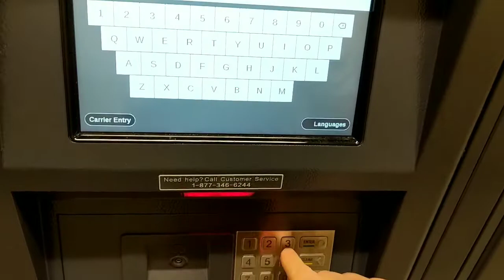Amazon Packages Delivered To An Amazon Locker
Great way to receive your Amazon packages.